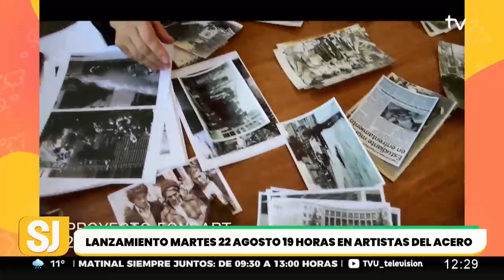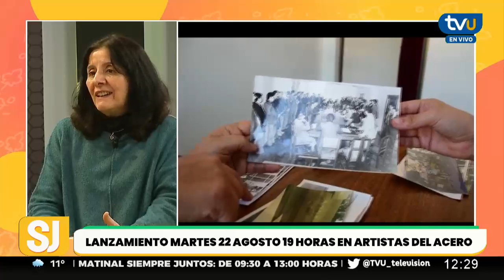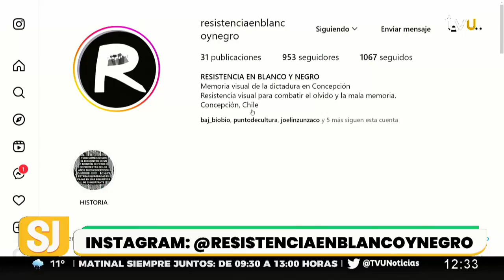Exposición permitirá conocer la memoria visual de la dictadura en Concepción